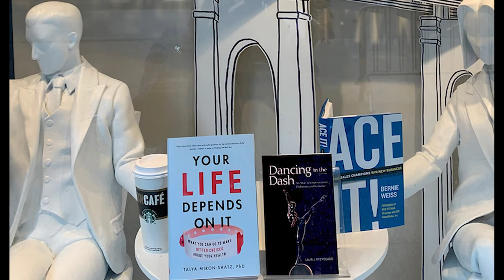Fitz Pegado, Lauri with Julie Kent of The Washington Ballet on 10-17-2021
Julie Kent, artistic director of The Washington Ballet (ww.washingtonballet.org; Washington, DC), hosted a book launch event on 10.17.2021 for the recently published memoir by Lauri Fitz-Pegado (ballet dancer turned US diplomat...who teaches dance in her retirement) entitled "Dancing in the Dash: My Story of Empowerment, Diplomacy and Resilience (2021). This nearly one-hour conversation encompasses a host of themes, including the lingering effects that racism and segregation, in her hometown of Washington, DC, exerted on aspiring African-American ballet when she was growing up in the 1960s and '70s...and how her strong family influences as well as dance helped prepare her and others for broader careers, such as hers in diplomacy. The conversation offers inspiration for an ever expanding future of greater possibilities for Black and other ballet dancers of color. Fitz-Pegado outlines the impetus for telling her story through this insightful memoir.